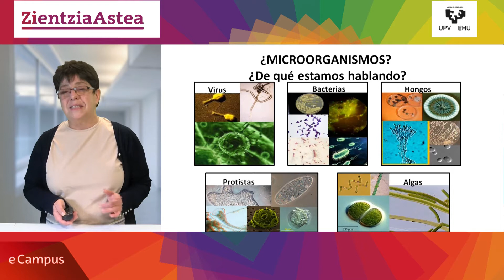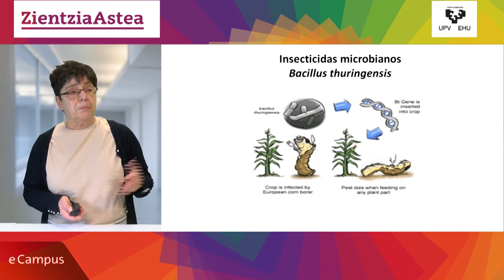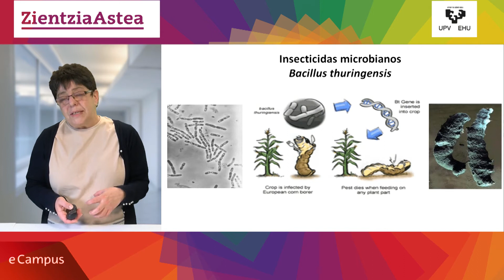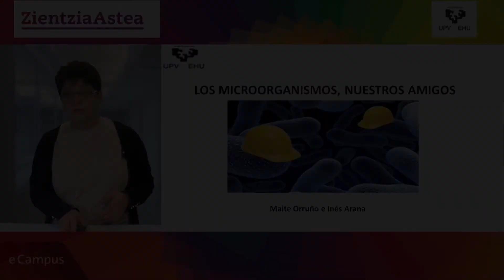Biodiversidad y evolución III